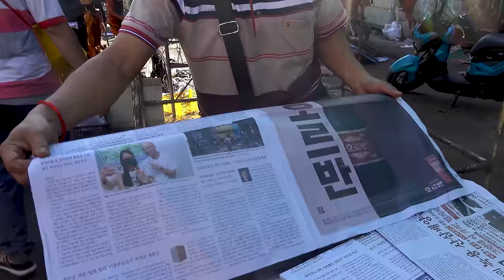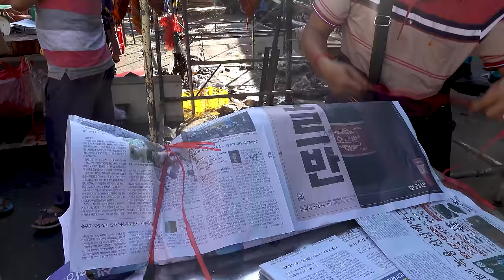Vegetables Cutting Skills, Fish, Lunch, Snacks, & More - Cambodian Street Food Compilation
Please turn on the subtitle. Thank you for your time ❤️.